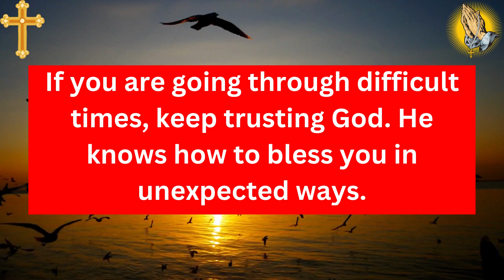✝️God Message Today🙏| God Says Do You Have 2 Minutes For Me...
This Video Includes All These Searches 👇
God Message
God Says
God Love Message
Prophetic Word
God's message
Jesus message
God thoughts
Universe Message
Jesus quotes
Inspirational words from God
Divine messages of hope
Encouraging message from God
Words of wisdom from the Almighty
God's daily message of love
Motivational speech from God
Spiritual message for today
God's guidance for the day
Message of faith and courage
God's promise for today
Hopeful message from the Lord
God's comforting words for today
Uplifting message from the Bible
Prayer for strength and inspiration